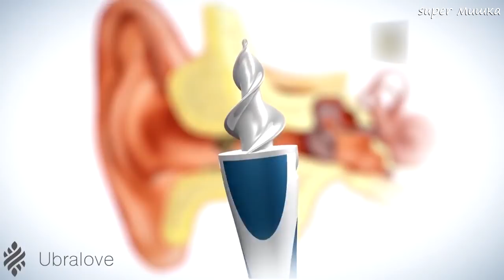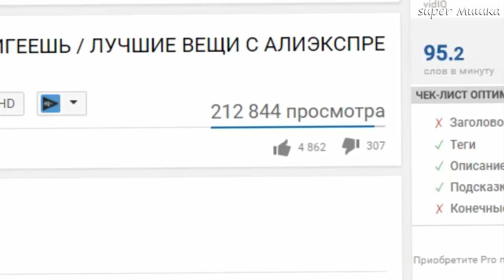НОВИНКИ С ALIEXPRESS И GEARBEST. 15 ВЕЩЕЙ С АЛИЭКСПРЕСС КОТОРЫЕ ТЫ ЗАХОЧЕШЬ + КОНКУРС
Это 15 крутых и безумных вещей, от которых ты офигеешь! Это не 50 крутых вещей с AliExpress, это 15 самых полезных вещей с алиэкспресс, которые заставят тебя удивиться. Самые лучшие товары из Китая на АЛИЭКСПРЕСС.

купон: NEWGBmidyear18621RU1 цена : $3.99 для новых клиентов

купон: NEWGBmidyear18621RU2 цена : $0.99 для новых клиентов

купон: NEWGBmidyear18621RU3 цена : $0.99 для новых клиентов

купон: GBGunsRU4 цена : $2.99 Для новых клиентов

Условия конкурса:
2. Быть подписанным на канал
4. Итоги конкурса в группе